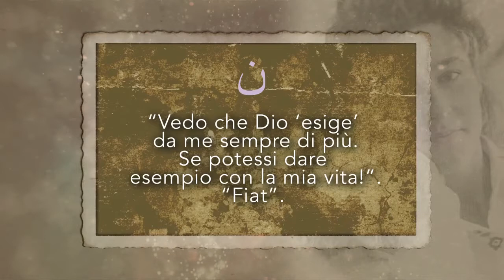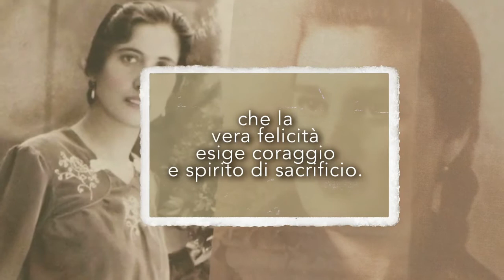męczennicy czystości - In defensum castitatis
na przestrzeni wieków wielu świętych oddało życie w obronie czystości - tutaj są wymienieni tylko niektórzy z nich..

Maria Teresa Goretti (ur. 16 października 1890 w Corinaldo, zm. 6 lipca 1902 w Nettuno) – włoska dziewica i męczennica,
 święta Kościoła katolickiego.
Zgodnie z tradycją hagiograficzną zginęła jako 11-letnia dziewczynka w trakcie obrony przed próbą zgwałcenia jej przez 20-letniego sąsiada, któremu przebaczyła na łożu śmierci.
Jedna z najpopularniejszych XX-wiecznych świętych.
Zabójca
Alessandro Serenelli za zabójstwo został skazany na trzydzieści lat pozbawienia wolności. Wkrótce potem został przewieziony na Sycylię, do więzienia w Notto. Za dobre sprawowanie i pracowitość został ogrodnikiem w więziennym ogrodzie. W związku z amnestią po zwycięstwie Włoch w I wojnie światowej i jako nagrodę za dobre sprawowanie wyszedł trzy lata przed ustalonym terminem końca odbywania kary. W 1937  udał się do matki Marii, Assunty, aby prosić o przebaczenie. Następnego dnia wstąpił do kapucynów w Maceracie. Zmarł 6 maja 1970 .
W dniu 1 września 1979 papież św. Jan Paweł II odwiedził grób św. Marii Goretti w Nettuno. Podczas homilii przypomniał wartości i znaczenia czystości człowieka z perspektywy Kościoła katolickiego.

Jan Paweł II w Homilii wygłoszonej w Nettuno, 1 września 1979 przytoczył słowa René Lejeune

Maria Goretti, dziewczę zaledwie dwunastoletnie, zachowała się czysta od tego świata, jak pisze św. Jakub, za cenę samego życia; wolała umrzeć niż obrazić Boga.